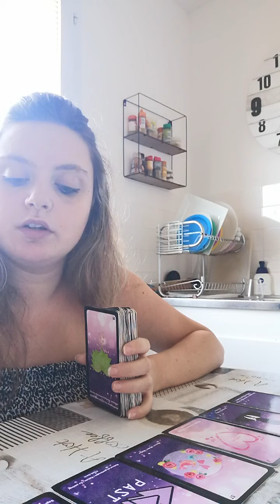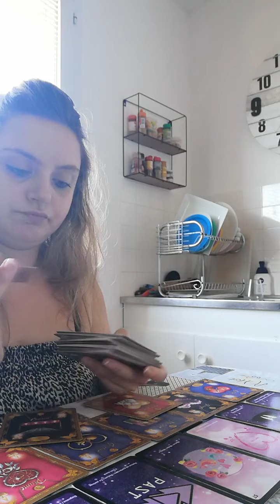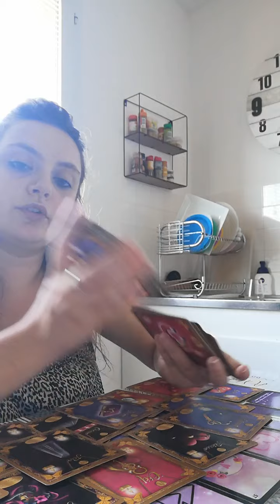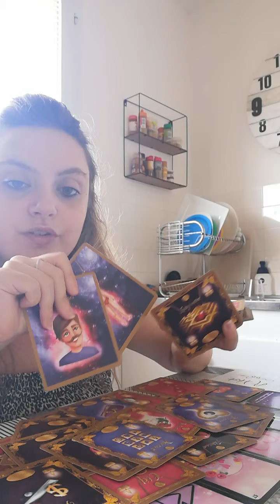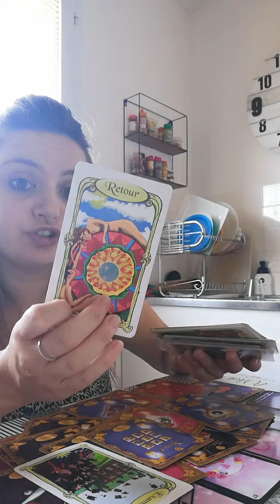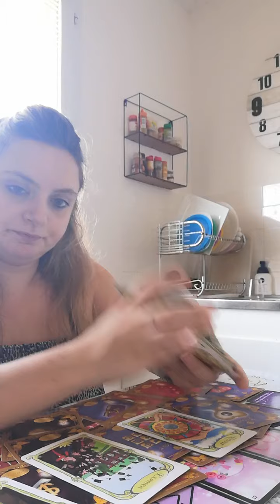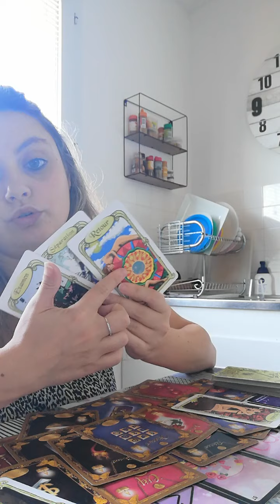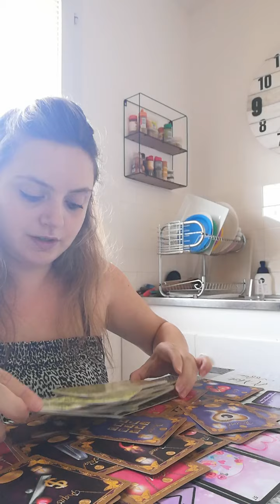Retour d'ex partenaire juillet 2020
Cc j'espère que cette vidéo vous parlera le retour 3 fois de l'ex est apparu vous souhaitant bonne continuation ce a qui ça parle bisous